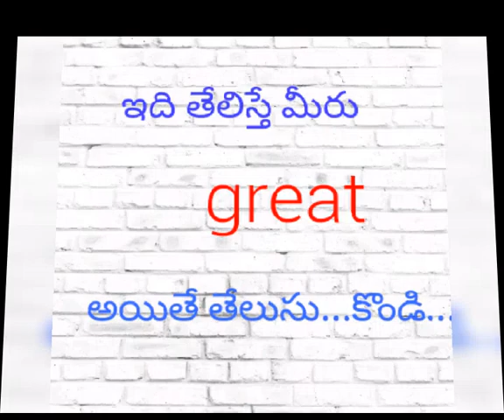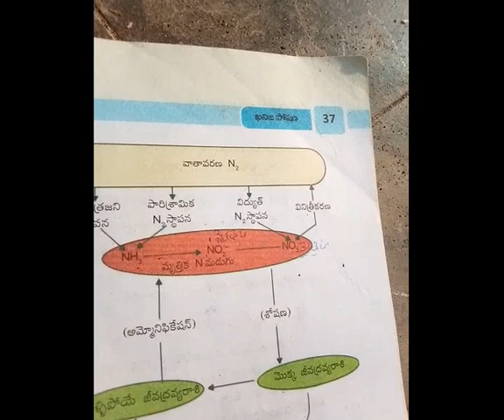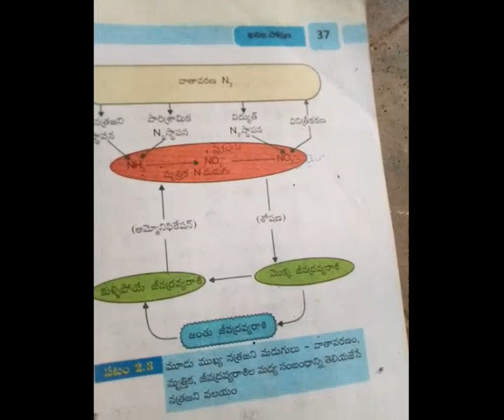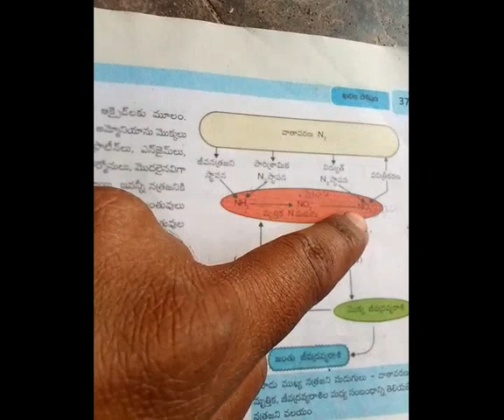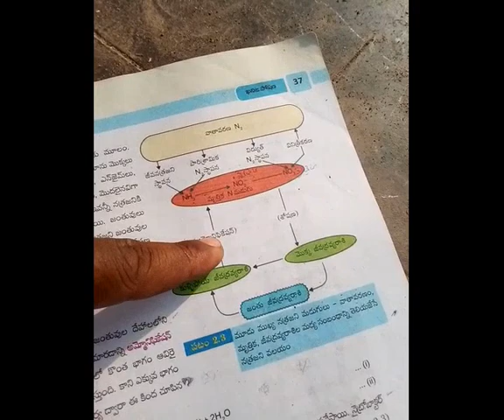Botany 2nd year important questions Telugu medium emcet